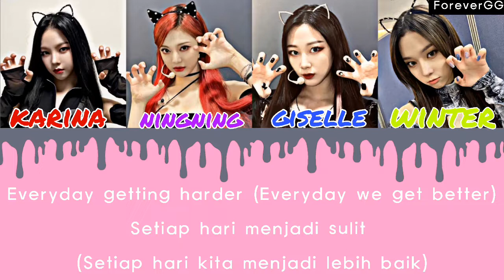aenergy - aespa (에스파) [ color coded lyrics rom + ina ]